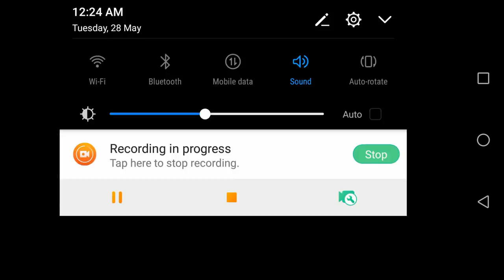DONT USE BUGS | MEE ACCONTS JAGRATHA | FREE FIRE TIPS AND TRICKS | TELUGU GAMINGZONE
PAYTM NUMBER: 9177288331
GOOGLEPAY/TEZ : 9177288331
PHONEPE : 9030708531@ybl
BHIM UPI ID :jyothikrishnatech@oksbi

gadgets smartphones bluetooth speaker, youtube best microphone, microphone for youtube video